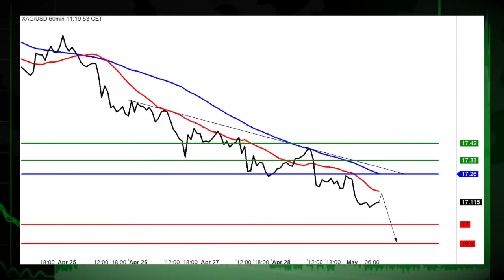05/01 Dollar Edges Higher in Thin Markets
05/01/17 The USD traded higher vs the JPY and GBP in think markets.  This week brings a slew of central bank meetings, data and earnings.